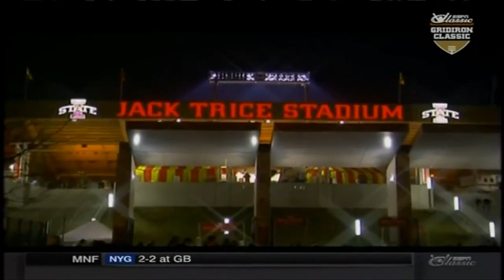2011 Iowa State vs Oklahoma State -- 25 minutes